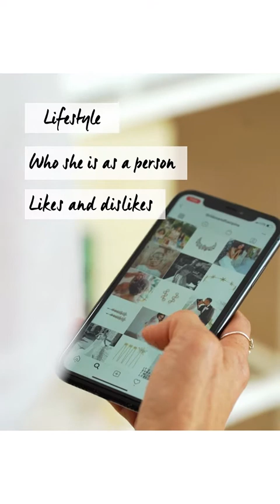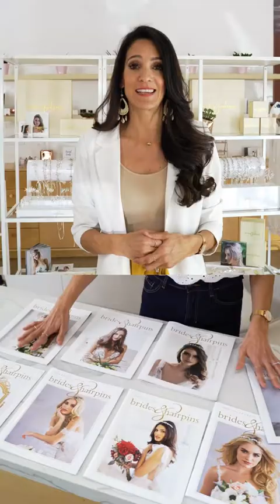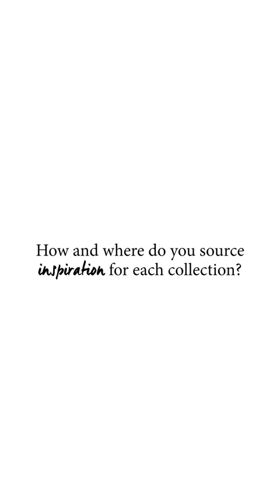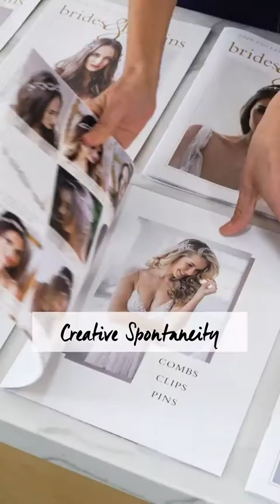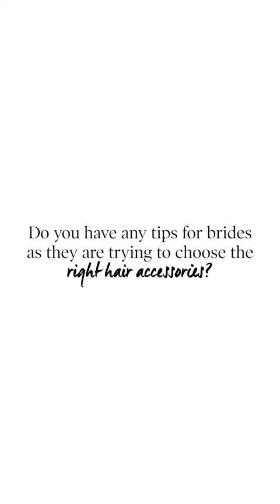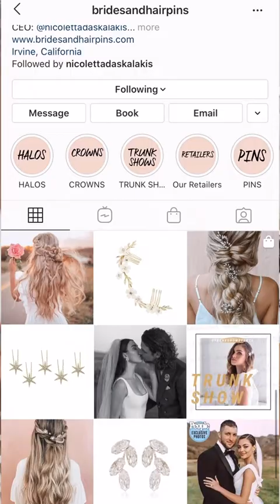Behind the Brand: Brides & Hairpins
Finishing touches bring your wedding day look to life! The moment when you finally put on your veil and add those final, sparkling accessories,  is when your bride-to-be status becomes a reality! Take a peek behind the effortlessly chic accessories brand you know and love: Brides & Hairpins!